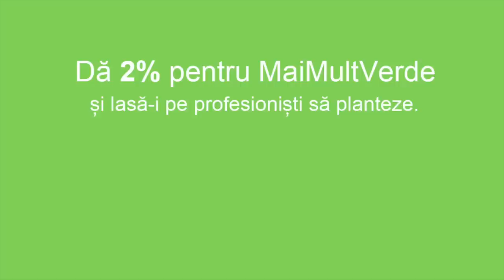Plantează cu cap!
Direcționează 2% din impozitul pe profit datorat statului către Asociația MaiMultVerde! Instrucțiuni și formulare Poți face oricând cadou un copac unei persoane dragi

Noi vom planta acești puieți și tu poți veni cu noi la acțiuni!